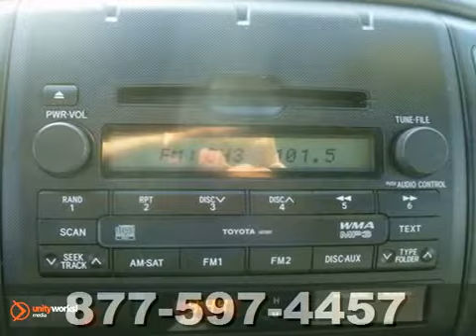2010 Toyota Tacoma T1462501 in Winchester-WV Hagerstown, - SOLD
SOLD - If you are looking for real value on a great used car, Younger Toyota Scion Mitsubishi invites you to call and make an appointment to view this 2010 Toyota Tacoma, stock# T1462501. We are conveniently located near Winchester-WV Hagerstown, MD and known for our great selection, reliability and quality. Call to take a look at this 2010 Toyota Tacoma today.

Younger Toyota Scion Mitsubishi
1945 Dual Highway
Winchester-WV Hagerstown MD, 21740